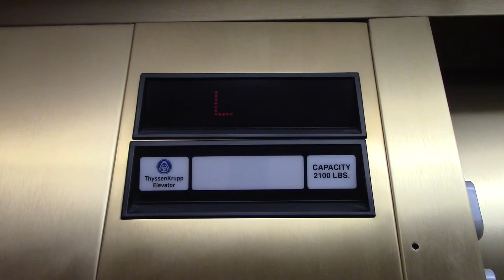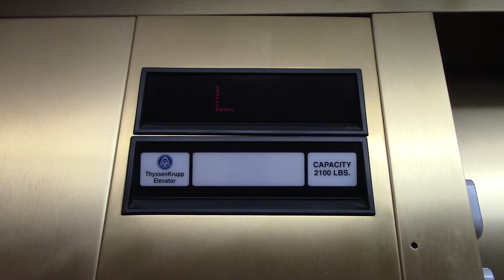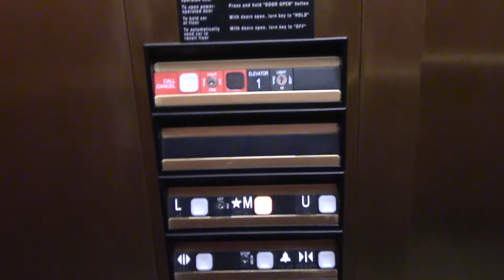Brass ThyssenKrupp Hydraulic Elevator @ 1045 W Glen Oaks Ln., Mequon, WI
Filmed on 3-18-22 with the Canon VIXIA HF R700

Impulse #5 and it's about time to spice things up a bit after all of those boring impulses.

Year modernized: None
Controller: TACxx
Fixtures: Impulse
Ride quality: 10 out of 10
Cab rating: 3 out of 10
Capacity: 2100 lbs.
Speed: ?
EE4U Verdict: Nice

Want to learn more about escalators, elevators, elevator buttons, as well as common mistakes?
Head over to the official North American (and Canadian) Elevator Database.